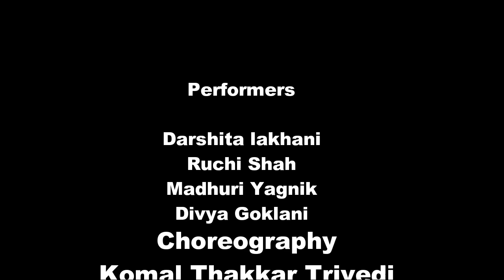"Pallo latke"- Shaadi Mein Zaroor Aana |Rajkummar & Kriti| Yasser Desai & Fazilpuria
Bollywood Freestyle Dance Choreographed By Komal Thakkar Trivedi - Nirmalam Dance Academy